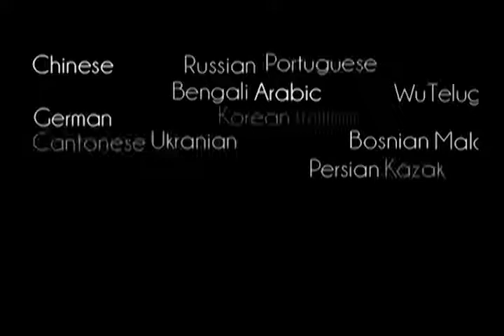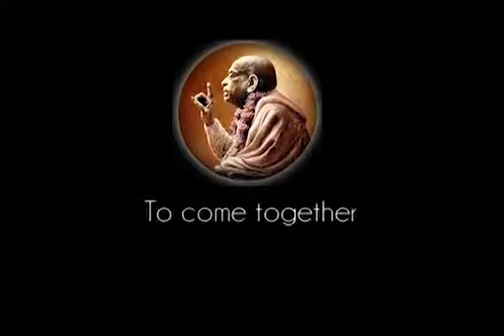Prabhupada 0955 De fleste levende væsener er i den åndelige verden Kun få falder ned